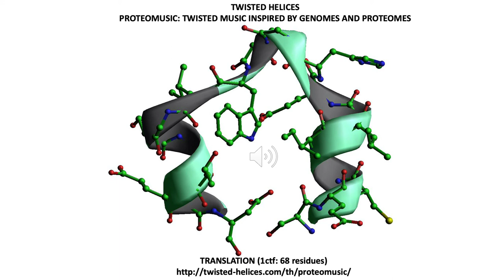Translation (1ctf: 68 residues)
Translation is the process describing how proteins are made, where messenger RNA transcribed from DNA are translated by the ribosome using the genetic code to make chains of amino acids. Musically, this track represents the C terminal domain of the L7/L12 ribosomal protein from E. coli solved by M. Leijonmarck and M. Liljas (PDB identifier 1ctf). In my early structure prediction research, this was one of the first proteins I used to debug my software. It's a small 68 residue protein with both helix and strand secondary structure (listen to the beat variation -- helices are the fastest, strands are the slowest, and coil is in between). This is presented "as is" using the default chromatic scale note assignment.

This is not pop music. It is a full integration of science and music. It is beautiful biological atonality created by considering interactions of all the atoms in a system, i.e., more than just taking strings representing protein sequences and assigning them to notes. Composition are presented in their full lush complexity, which may makes it hard to figure out what's going on beyond the wall of sound. To do this,  one can load the MIDI files into a (computer or other) sequencer and create and listen to your own (minimalist and varied) mixes.

The beauty of what we're doing isn't just making and playing programmatic music but that we're giving people the opportunity who cannot visually see protein structures hear it in exquisite detail (which may be further improved by the manipulation of the MIDI files provided, or by playing with the structure_to_music program in the RAMP software suite under "Music related programs" (without necessarily needing to recompile). The rough version of the patterns (codes) I've used is available and visually depicted at the URL above.